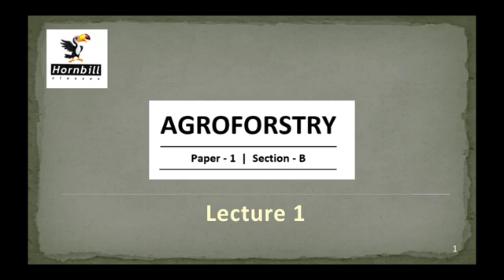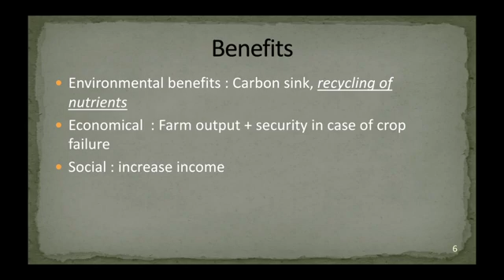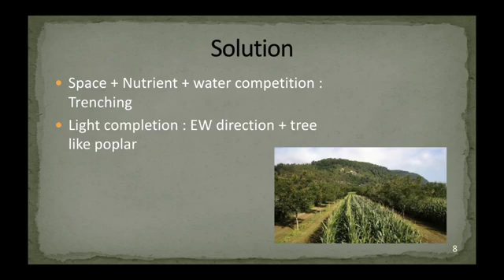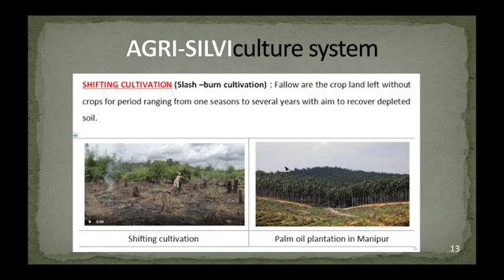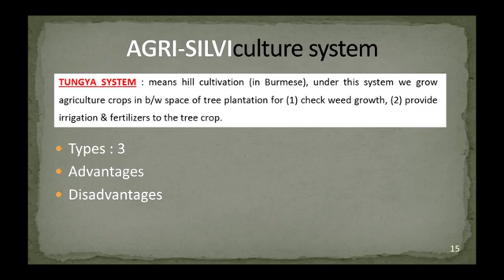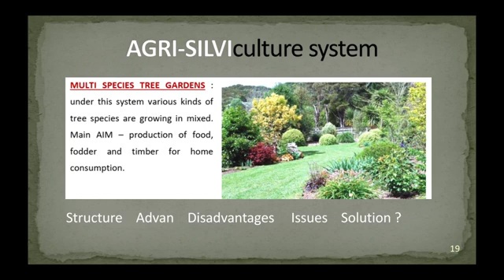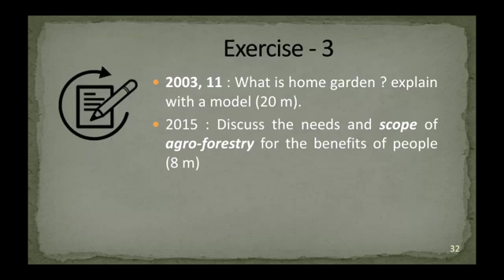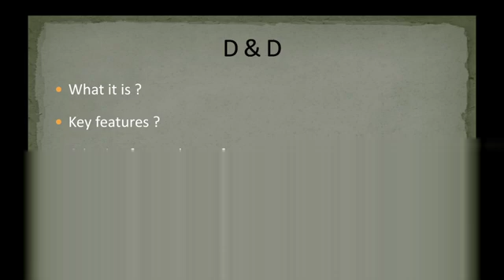1. IFoS-2019 | Agro-forestry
Paper 1 Section B